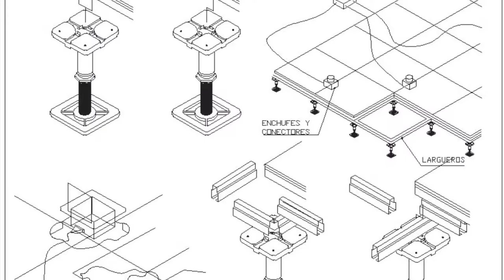Floor CAD Detail Drawingswww cadblocksdownload com